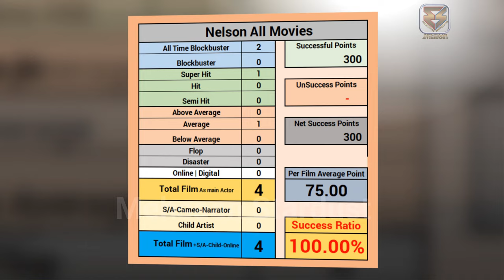Nelson Dilipkumar Hit and Flop All Movies List | Box Office Collection. All Films Name List | Jailer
Director Nelson Dilipkumar Hit and Flop All Movies List | Nelson Dilipkumar All Movies Box Office Collection | Nelson Dilipkumar All Movie List | Nelson Dilipkumar Ki Films Names Year Wise List | Nelson Dilipkumar Hits and Flops All Movie with Box Office Collection Analysis | All Films Records & Analysis, Success Ratio, Filmography and Upcoming Movies List. today मेहसान स्टारडस्ट / “Mehsaan Stardust” Made this Video for Entertain People with Valuable Information.